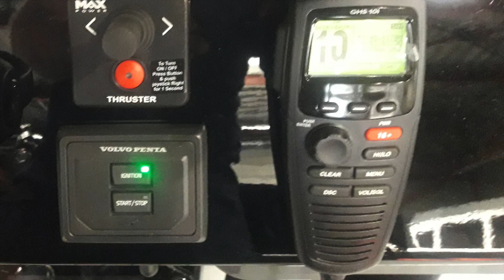Blue Spirit 10.5 Wide Body with bow door.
Blue Spirit 10.5 Wide Body, CE B. Available in outboard and inboard engine configuration.
Markets: Yachting, Shipping, and Offshore. More details